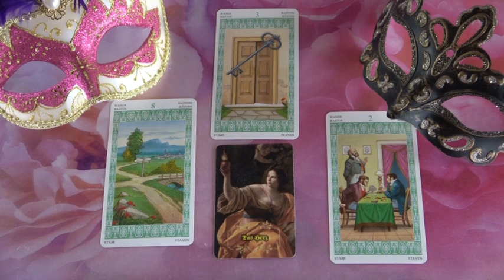??? Jóslás, 2020 március 5-én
Bank kapcsolat:  Banco Sabadell
Tulajdonos: Dendera Susanna Medici
Kép: shutterstock/sokolova_sv